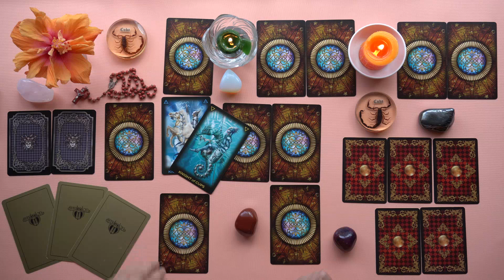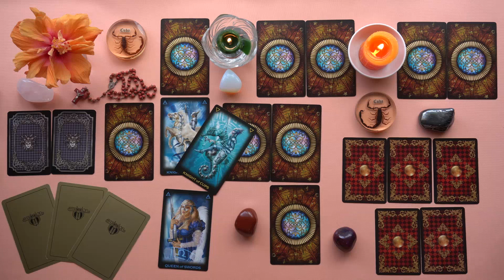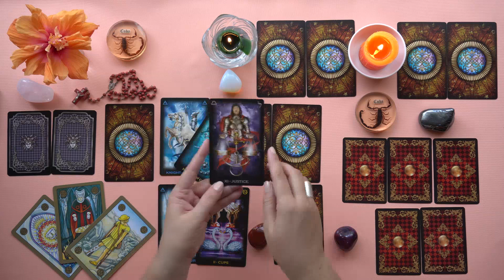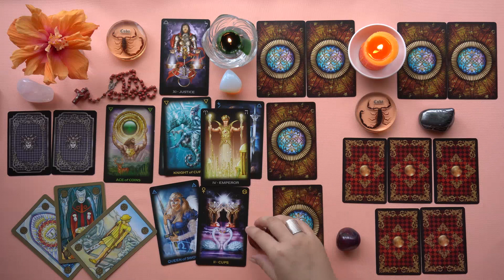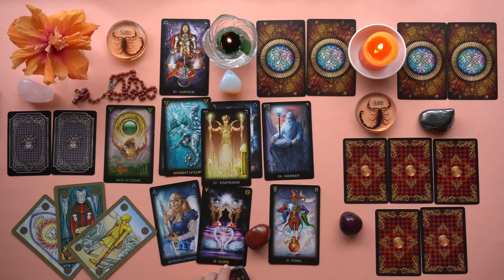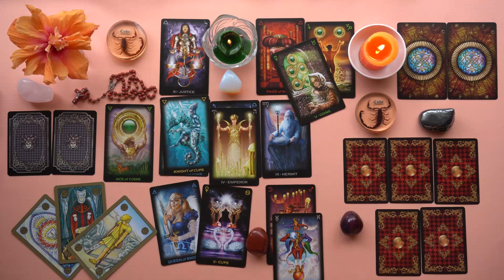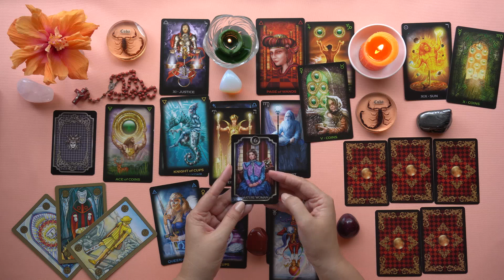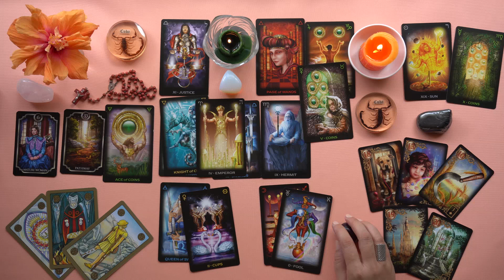SCORPION ♏️ Taroscope ~ Nouvelle Lune 🌑 en Scorpion ♏️ 4.11.2021. Les principaux domaines de la vie.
💥 Offre SPÉCIALE ÉCLIPSES d'hiver 2021 🌖🌔 !!!

🌺 Bienvenue au cours de TAROT « L'ALCHIMIE DE LA RÉALITÉ »

🔮 LES PRÉDICTIONS TAROT pour la Nouvelle Lune 🌑 en 12'40 de Scorpion ♏️ le 4 novembre 2021 dans les principaux domaines de la vie.

☀️ SOLEIL EN SCORPION - MAISON I. Le fond événementiel général, l'objectif principal de la période.
🌙 LUNE EN SCORPION - MAISON IV. La famille, les proches, le lieu et les conditions de vie.
❤️ VÉNUS EN SCORPION - MAISON VII. Les relations amoureuses et celles d'affaires +2 cartes pour Vénus rétrograde.
💼 MARS EN SCORPION - MAISON X. Le travail, la carrière, les finances +2 cartes pour Mars rétrograde.
📢 ASCENDANT EN SCORPION 21:02 - la surprise, les événements inattendus, seulement les cartes Lenormand.

🎯 Les amis, laissez les likes et écrivez les commentaires ! 🙏  Leur nombre détérminera l'ordre de la publication des taroscopes pour la prochaine phase lunaire.

Consultations individuelles en Astrologie et Tarot

Bienvenue à l'école d'Astrologie et de Tarot !  🖋📒🤩

Le livre 📚 LES PLANÈTES ET LEURS SENS ÉSOTÉRIQUES par PayPalme 45CAD